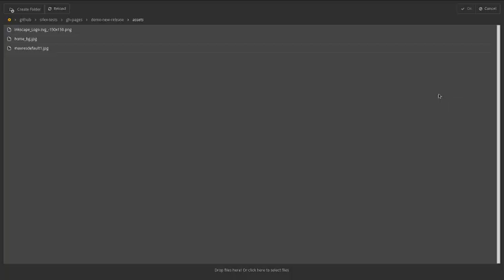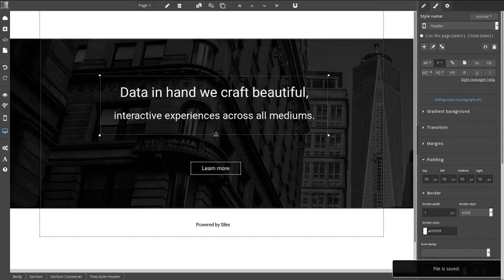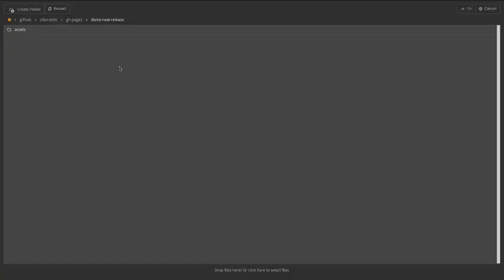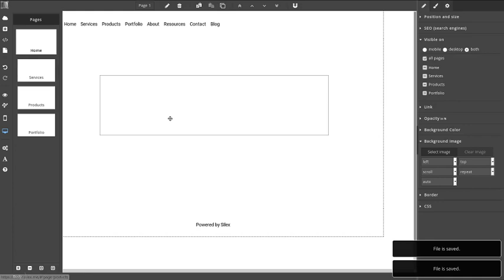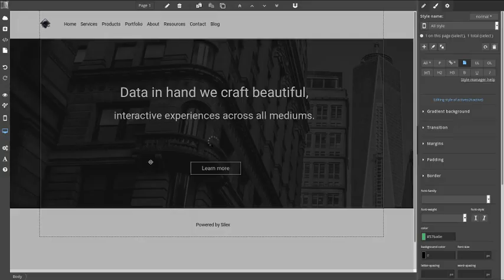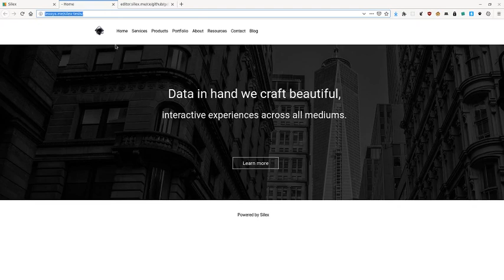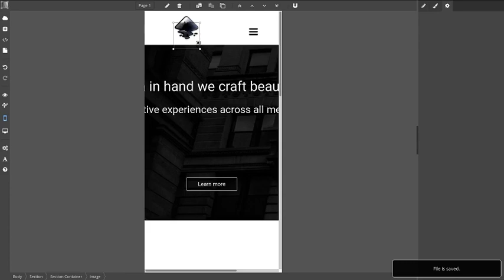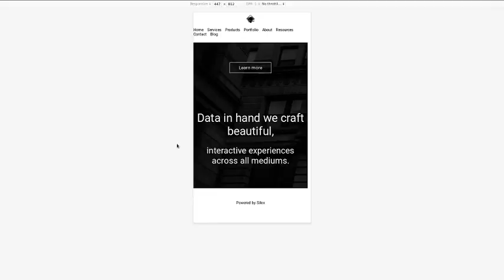Silex V2 new release, "clone a website" demo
**IMPORTANT: NEW VERSION AVAILABLE**
Here you will find the videos for Silex v3 which replaces Silex v2 shown in this video

Clone a website demo
* header, hero section, call to action, CTA button
* links and pages
* mobile version
* publication on github pages

A new version of Silex website builder is available. Try the open source alternative to Wix

Une nouvelle version du constructeur de site web Silex est disponible.